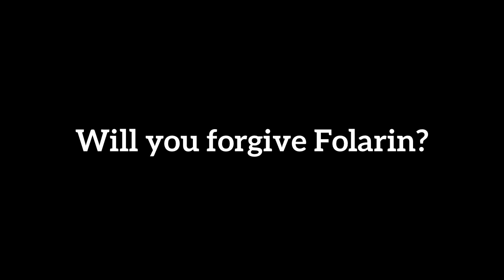Sista Full movie Recap // Latest Nollywood movie 2023 // Latest Nigerian Movie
This movie is about a teenage girl that was abandoned by her boyfriend with two child.